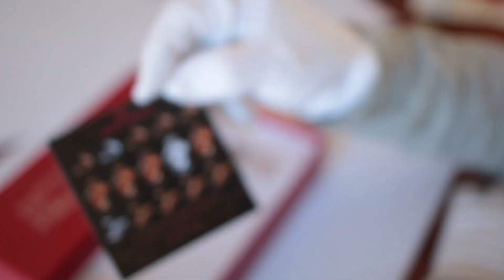Déballage du modèle de l' electromotrice ABDe 4/4 n°5 NStCM.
Dècouvrons ensemble les petites surprises contenues à l'intérieur de la boite... ensuite voyons le modèle!
Modèle en laiton, réalizé à la main.
Eclairage frontal et intérieur.
Disponible en version n°5 et n°6.
Disponible en version analogique ou avec décodeur.